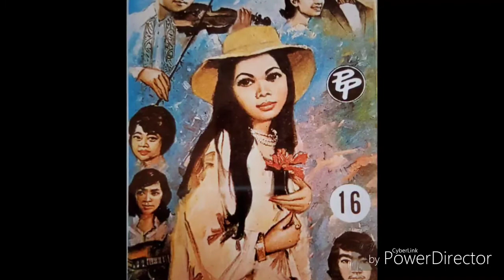Nhek Dim Khmer Artist and his Artworks 1965